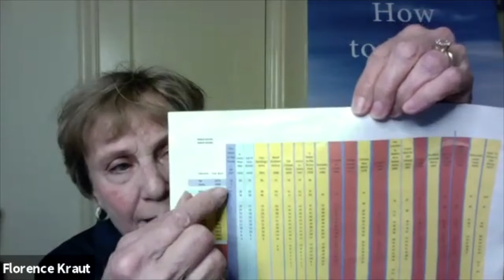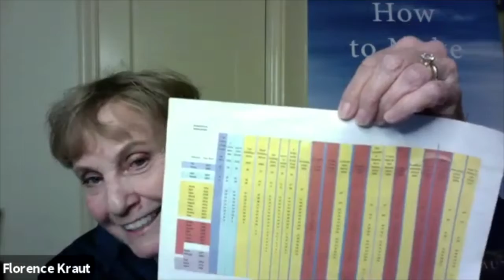Out of the Darkness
Historically, open discussions of mental illness have been difficult, often taboo. Brave and honest storytelling attempts to break those barriers so that we might learn how lives are affected by diseases of the mind. This May, we honor Mental Health Awareness Month with a program that reflects this year’s theme of “You Are Not Alone.”

In “Out of the Darkness,” two authors shed light on mental illness in families through their writings -- one in fiction, one through memoir.  Florence Reiss Kraut (top), author of How to Make a Life (historical fiction), and Marlena Maduro Baraf (bottom), author of At the Narrow Waist of the World, share their stories about how mental illness affects family relationships. The authors are interviewed by Friends' longtime member and Board Secretary, licensed clinical psychologist Nan Rothrock, PhD.